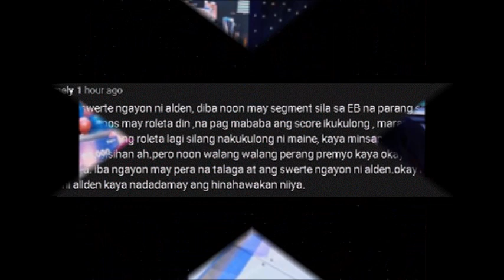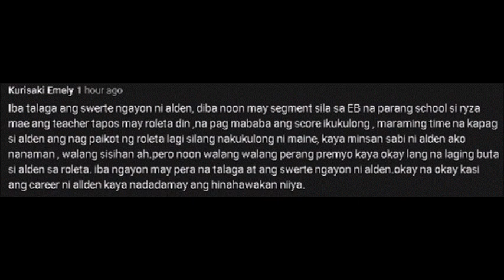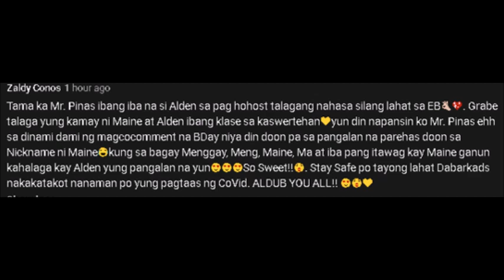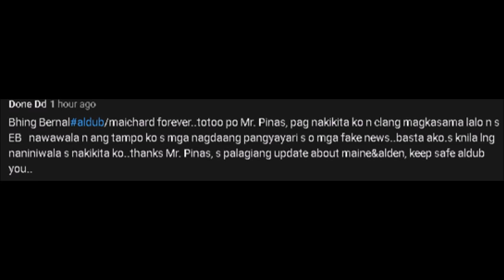BREAKING NEWS! MAINE, NAPASIGAW NA SILA NA ANG SUSUNOD AFTER NG KAPATID NYANG SI COLEEN! ALAMIN!!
Ginawa nyo namang si Maine ang patay na patay at nagkakandarapa sa lalaking iyan! Jusmiyo!